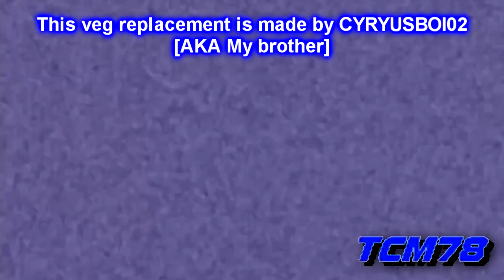[Requested] [SEIZURE WARNING] [VEG REPLACE] Klasky could splaat the csupo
Requested by CYRYUSBOI02 [AKA My brother]

This veg replace belongs to CYRYUSBOI02

I demonetized this video because the veg I used was not mine